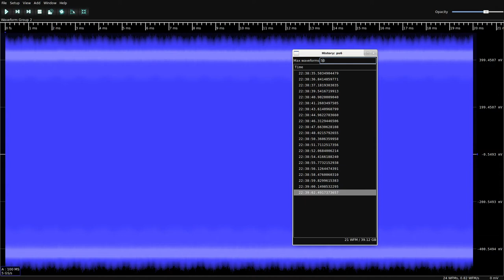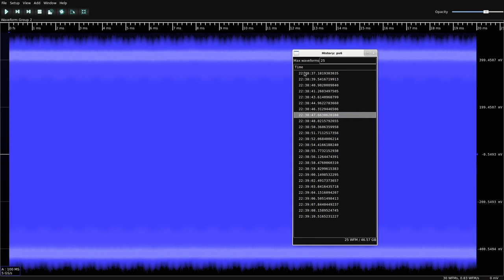glscopeclient large waveform test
Quick performance test of glscopeclient with deep memory. All points are on screen and rendered with full intensity grading (no decimation).

Measurement setup: 100M points with 10 bit resolution, one channel, 5 Gsps

Host PC:
* RTX 2080 Ti
* 2x Xeon Scalable Gold 6144
* 192 GB DDR4 ECC 2666

0:00 live streaming from hardware (a bit slow, can definitely optimize this)
0:40 panning a single waveform around, zooming in and out
0:58 scrolling through history